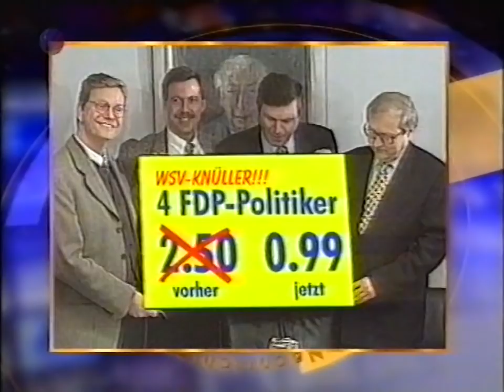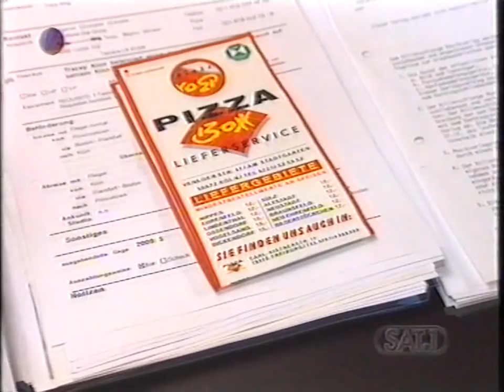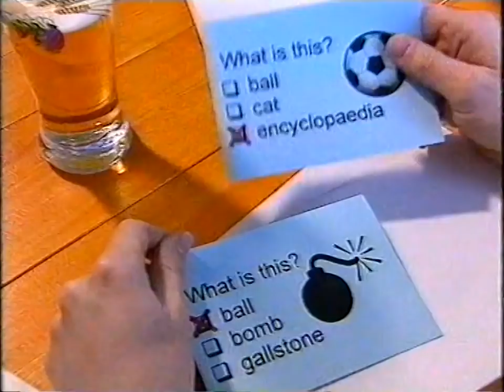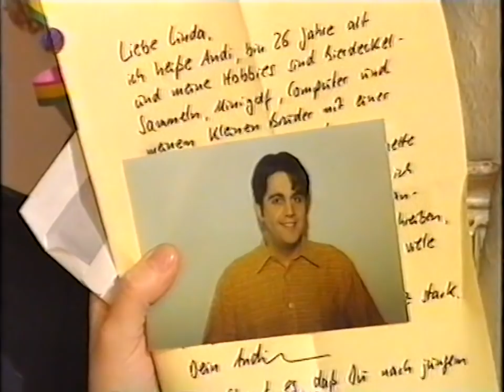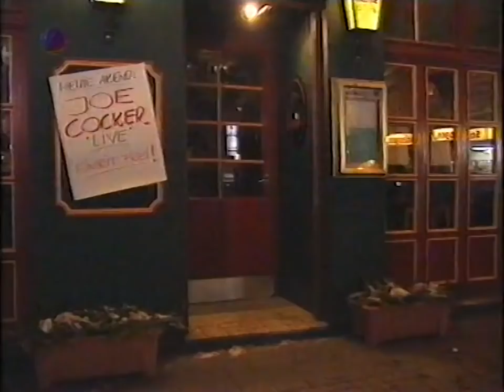Die Wochenshow - Folge 33 (01.02.1997)